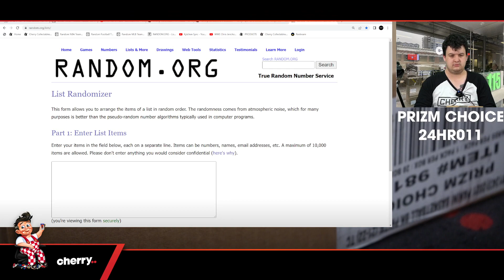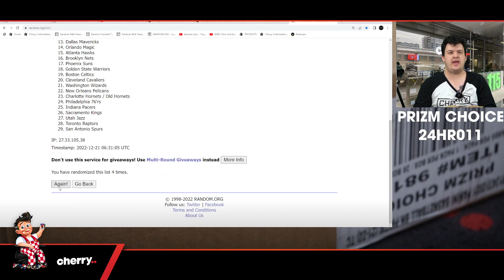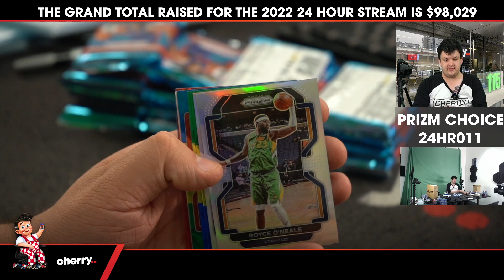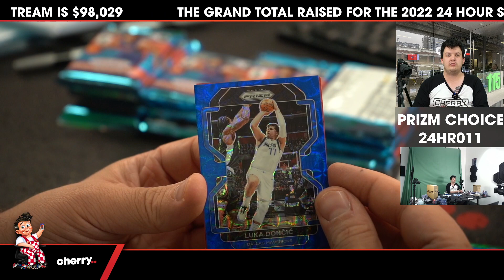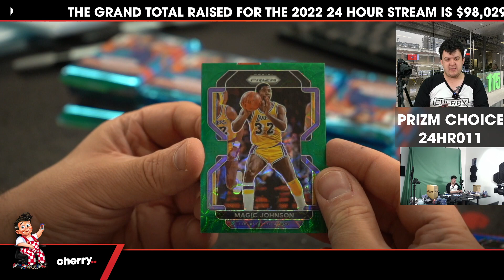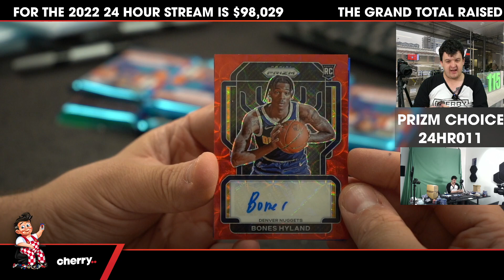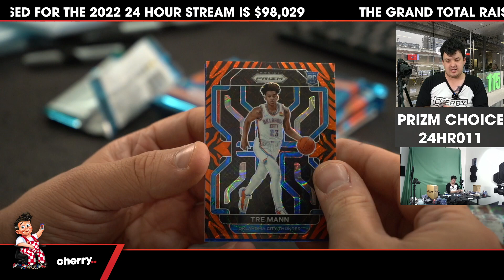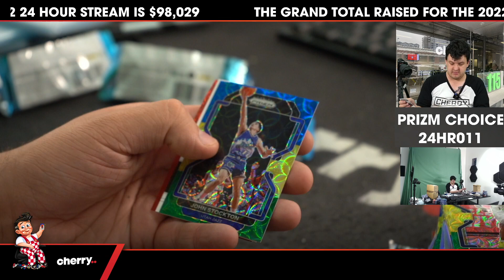21-22 Prizm Choice 20-Box Case Break 24HR011 (Giveaway Pistons) - Team Based - Dec 21 (5pm)